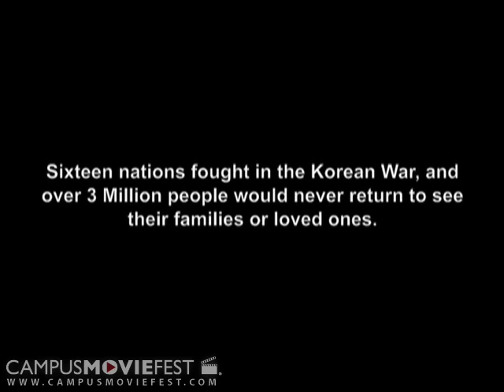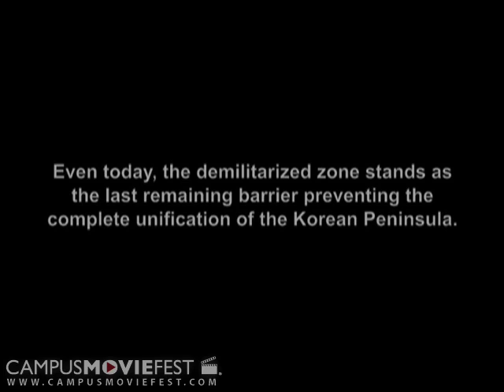The Forgotten War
Set during the Korean War, a soldier writes his loved one a final letter before his troop travels into deeper territory.

Created by Green Seaweed Productions at Georgia Institute of Technology in 2008 as part of Campus MovieFest, the world's largest student film festival.

The Forgotten War Cast & Crew :
Michael Kim - Captain
with
Pierce Spitler
Kevin Yang
Artur Kim
Jeffrey Sim
Stephen Sim
Jon Haeffele
Christina Dwan
Nick Choe